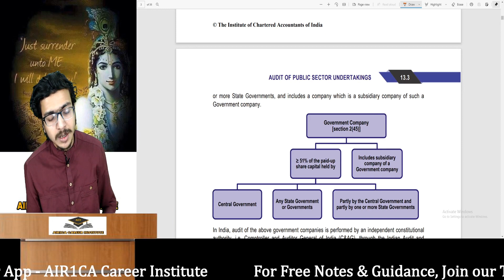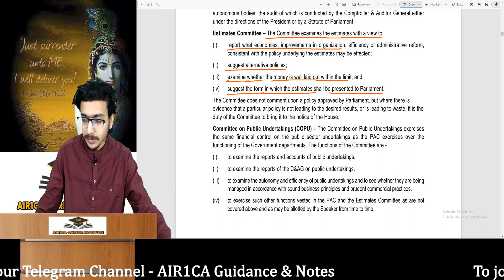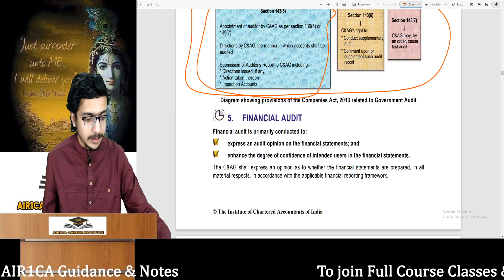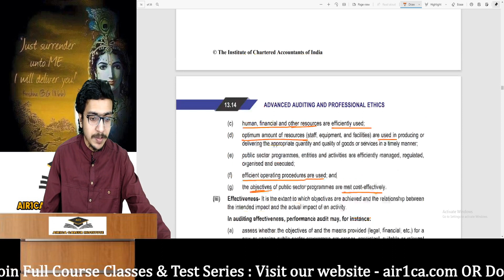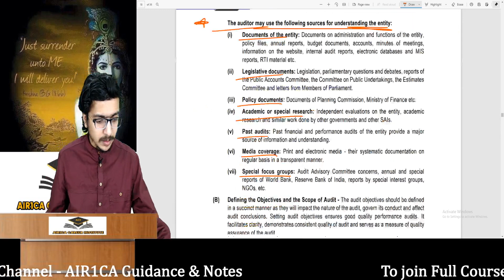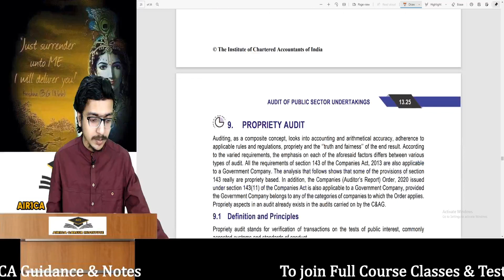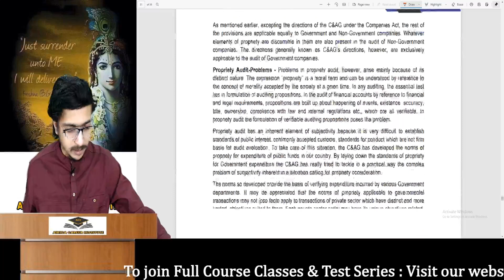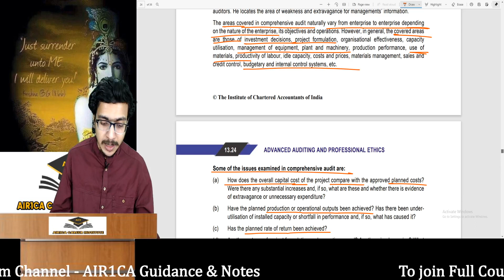Audit of PSU | Full key words Highlight from ICAI SM | CA Final New & Old | by AIR 1 Atul Agarwal